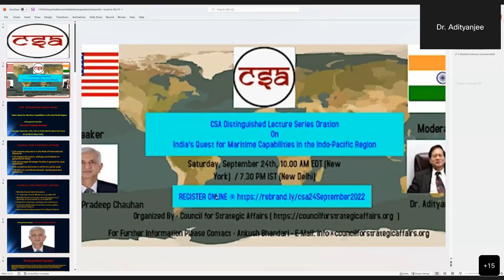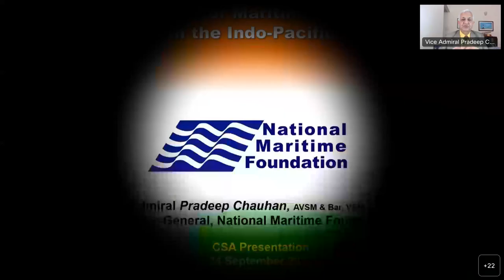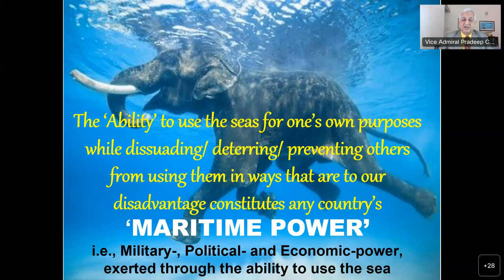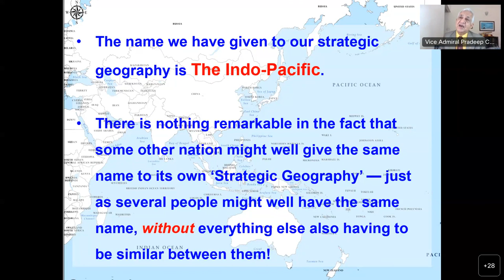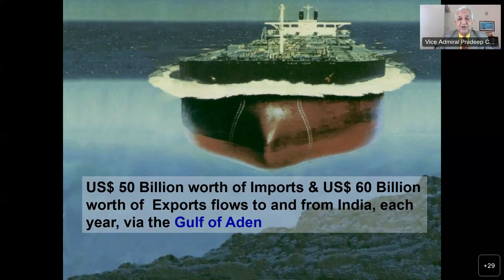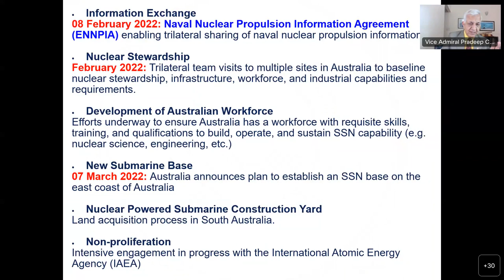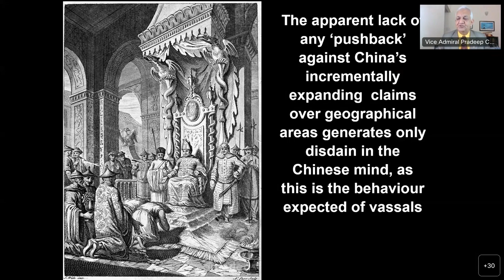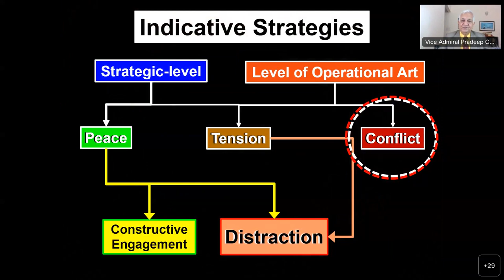Distinguished Lecture: India's Quest for Maritime Capabilities in the Indo Pacific Region 24-SEP-22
Distinguished Speaker: Admiral Pradeep Chauhan
About Discussion:
The Indo-Pacific emerges as a “region of opportunities”.

Within the shifting global geo-economics and geopolitical landscape of the 21st century, the Indo-Pacific Region has been identified as a newly expanded theatre of power competition. Development within the Indo-Pacific Region and its surrounding waters have subsequently held the attention of policy and strategic analysis.

The Indo-Pacific Region is central to the issue of energy security. Its Sea Lines of Communication (SLOCs) are critically located as conduits for the transit energy supplies from Gulf states to the economic powerhouses in South Asia and East Asia with China projected to become the world's largest oil importing country and India to be the largest importer of coal in the next few years.

A reorientation of energy trade from the Atlantic basin to the Indo-Pacific is imminent with implications for cooperative efforts to ensure energy Security.

The Indo-Pacific Region is witnessing a global power shift from the West to the East. The emergence of traditional and non-traditional maritime security challenges is posing a challenge to the countries in the Indo-Pacific Region. This maritime region has always been of immediate relevance to the resident stakeholder but has now gained greater eminence during an era of major global churn.